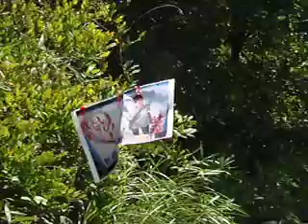夏の射撃練習・その１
タダの射撃練習です。